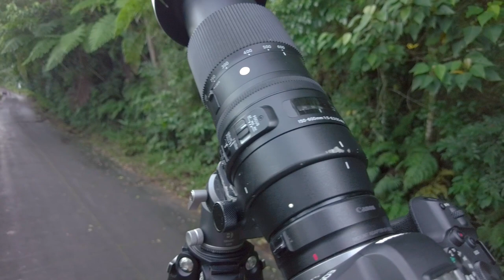Banai Banai | Radermachera quadripinnata | WildlifeWednesday EP. 12 | VAN LIFE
Landscape Photography on a camper van every Sunday
Wildlife Photography on a camper van every Wednesday